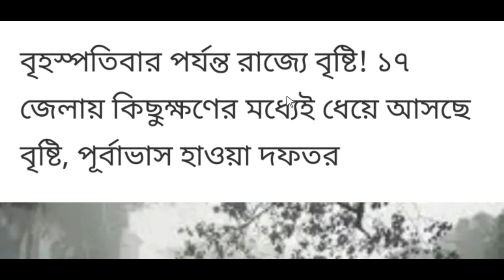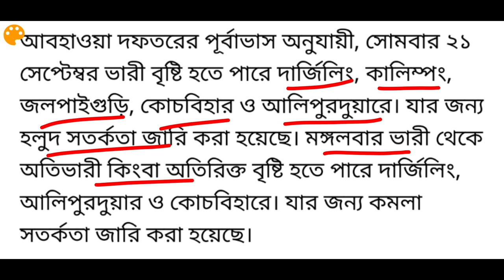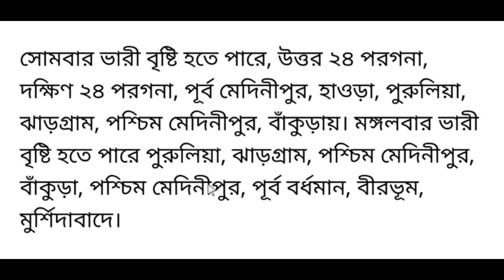west bengal weather update today | weather report today west bengal live abp ananda as on 20/09/2020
about this video : I am talking in this video about latest west bengal weather report today released from alipore weather office and also discuss west bengal weather news today in bengali and also talking west bengal weather report on 20/09/2020. This is latest west bengal weather update today from regional metrology department, Alipore, Kolkata.

Sub: Enhanced rainfall activity over districts of South Bengal during 20-22nd September,2020 and over the districts of North Bengal on 21-23 September,2020.

A Low Pressure Area is likely to develop over Northeast Bay of Bengal & neighborhood around 20th September, 2020. It is likely to move towards Gangetic West Bengal during 21-22nd September, 2020. Under its influence, wide spread rainfall is very likely to occur
over the districts of West Bengal during 20-23th September 2020.

1.Forecast:
Light to moderate rain or thundershowers very likely to occur at most places over the districts of West Bengal during 20-23th September 2020.

2.Heavy rainfall Warning:
South Bengal

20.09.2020(Yellow colour): Heavy rainfall (7-11) cm likely at one or two places over East Midnapore, North & South 24 Parganas, East Burdwan, Howrah, Kolkata and Hooghly districts of South Bengal.

 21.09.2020(Orange colour): 1) Heavy to very heavy rainfall (07-20) cm likely at one or two places over Birbhum, East & West Burdwan, Bankura, Purulia, West Midnapore, Jhargram districts. 2) Heavy rainfall (7-11)cm likely at one or two places over rest districts.

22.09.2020(Orange colour): Heavy rainfall (07-11 cm) likely at one or two places over Birbhum, Purulia, Bankura, West Burdwan districts of South Bengal.

North Bengal

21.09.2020(Yellow colour): Heavy rainfall (7-11) cm likely at one or two places over Darjeeling, Alipurduar, Jalpaiguri, Cooch Behar and Kalimpong district of North Bengal.

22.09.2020 and 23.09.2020(Orange colour): 1) Heavy to very heavy rainfall (07-20 cm) with extremely heavy rainfall ( greater than 20 cm) likely at one or two places over Darjeeling, Alipurduar districts. 2) Heavy to very heavy rainfall (07-20 cm) likely at one or two places over Jalpaiguri, Cooch Behar, Kalimpong districts. 3) Heavy rainfall (7-11)cm likely at one or two places over Malda, North & South Dinajpur districts of North Bengal.

3. Fishermen Warning:
Due to anticipation of development of Low Pressure Area over Northeast Bay of Bengal around 20th September, 2020, wind speed is likely to reach 45-55 kmph from 20th evening. Fishermen are advised not to venture into the sea along and off West Bengal coast
during 20-22 September 2020. Those who are in deep sea are advised to return to the coast by 20th afternoon.

Possible Impact:
(1)Rise in water level in different rivers of West Bengal
(2) Landslide in hilly region of Darjeeling and Kalimpong area

topic covered :
1) west bengal weather update today
2) weather report today west bengal live abp ananda
3) west bengal weather report today
4) west bengal weather report
5) west bengal weather report today live
6) west bengal weather news today live
7) west bengal weather news today bangla
8) west bengal weather news today in bengali

@Amader Lalgola